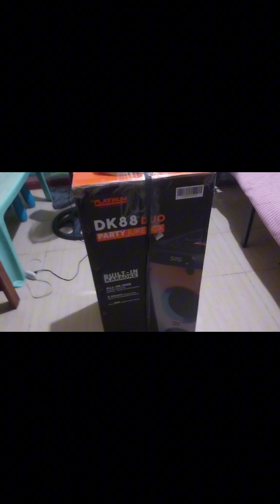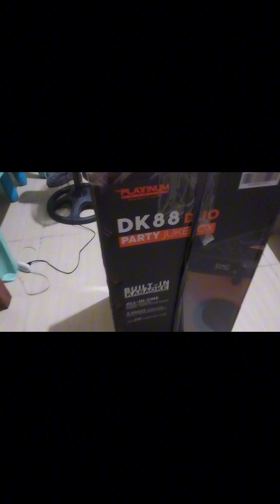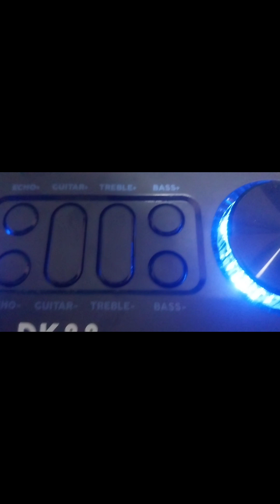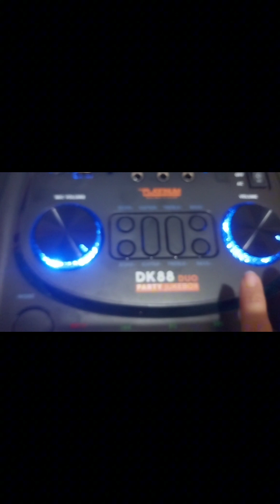Unboxing Karaoke Platinum DK88Duo.